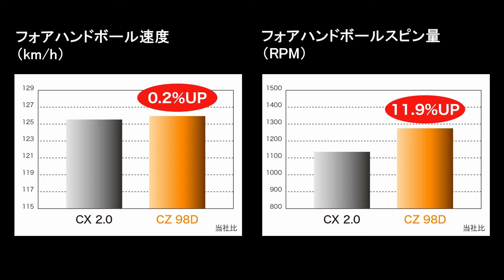REVO CZ 機能説明動画